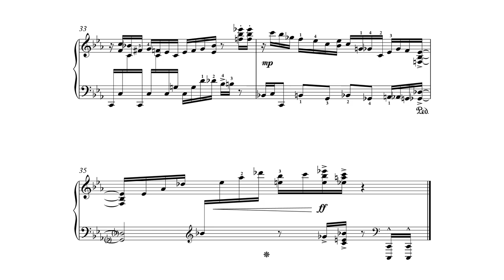Mario Kart Wii - "Moonview Highway" | Piano Arrangement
Might be a good encore piece.

Took a lot of liberty with the original material. Fiddled a lot with the melody and the structure... so it might be better to call it as paraphrase rather than an arrangement.
The 2nd subject is also original, though it is a development of a motif introduced in 13 (or 10 - the repeated chords)

Looking back I thought my main weakness at arranging/composing was that it wasn't as playable as I wanted it to be, or rather, not that fun to play. I put more effort in ensuring the notes flow well with the hand and also wrote out my personal fingerings should you attempt to learn this piece.

Arranged and sequenced by me 2017